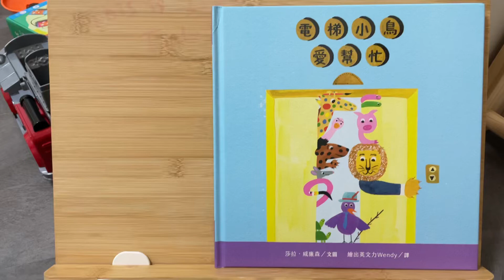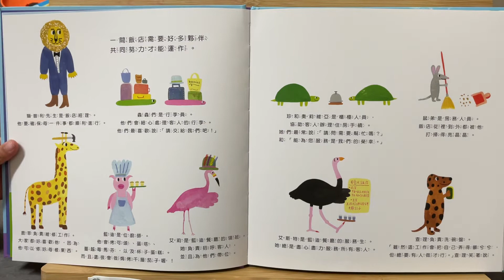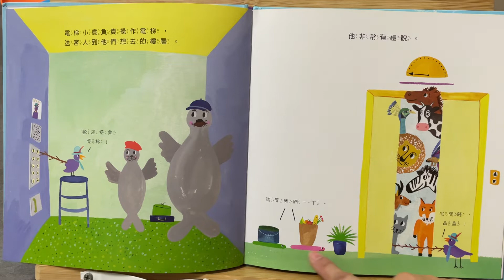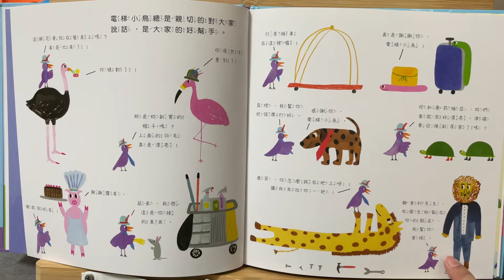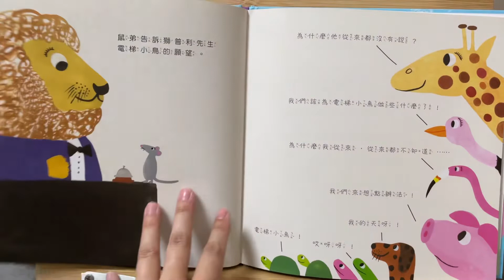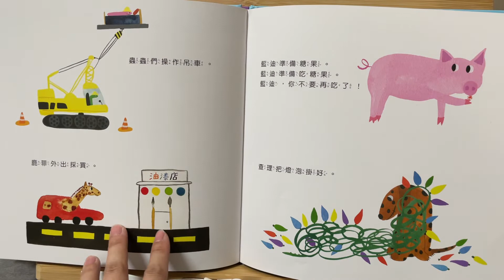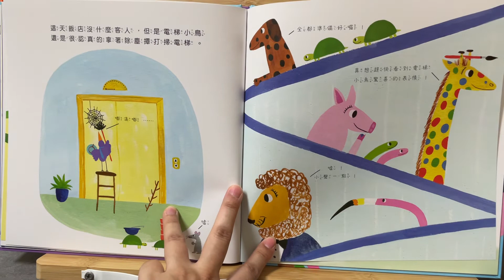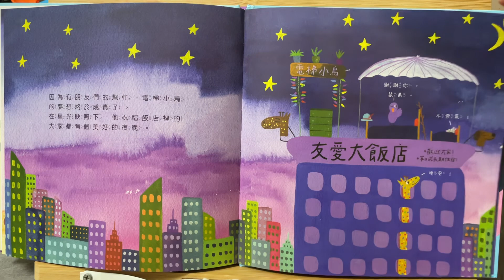聽Tida姨唸繪本｜電梯小鳥愛幫忙｜我們在幫助別人的時候不需要帶著別人也會回報我們的期待，但通常好事總會回過頭來找上我們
原本我還擔心這本書的文字內容對孩子來說可能會稍微多了些，剛好我們家準備要出門旅行，因此透過這本書稍微了一下我們外出住宿的時候，可能會遇到的不同腳色、分別負責什麼樣子的工作，也因為是即將要發生的事、可能會遇到的人，所以對孩子來說不是一個需要想像的抽象情節，而電梯小鳥樂於幫助別人，或大家一起幫助電梯小鳥，對孩子來說也是一個期待過程、並有完美結局的美好故事，不論你們家也剛好要出門住宿，或是單純想告訴孩子互助的美好，這都是一個帶著美好色彩、值得一家人一起共讀的故事!

開團時間：2022/7/4(一)10:00~7/9(六)23:59:59